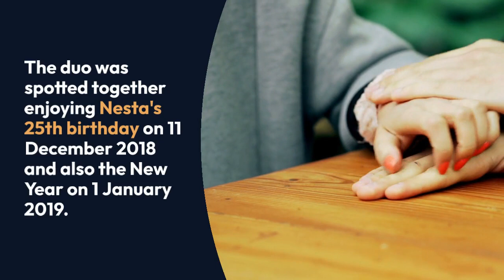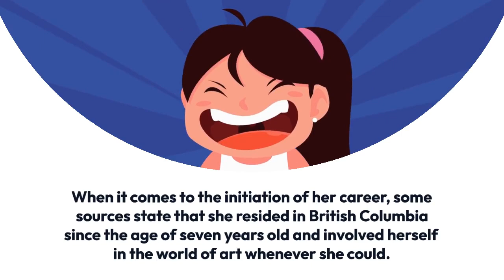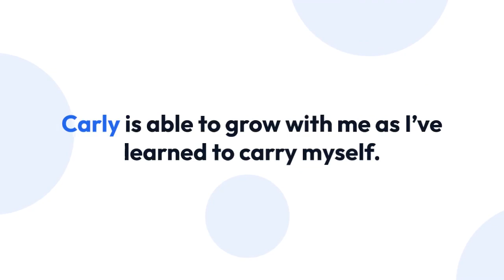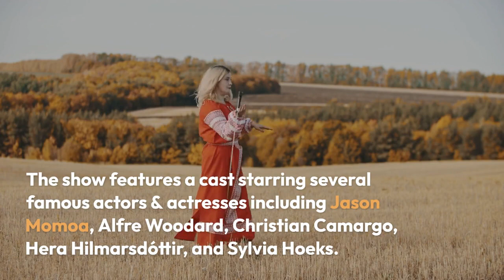Nesta Cooper Blissfully Dating Her Boyfriend at Young Age! They Are Amusingly Cute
When you're in love, everything else starts to feel secondary, even if it may include factors like age.

Similarly, the young actress, Nesta Cooper is happily indulging in the spark of young love with her boyfriend, and their romance is deemed as RelationshipGoals!

Well, doesn't that sound just too cute? So, let's explore a bit more about the cutesy romance that Nesta shares with her boyfriend.

At just the age of 25, actress Nesta Cooper is a successful lady cherishing her affluent career as well as her romantic relationship with Peter Van Auker.